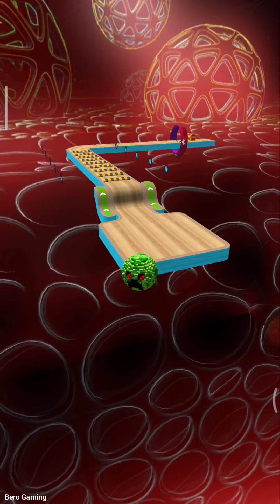Going Balls All Levels Gameplay#874